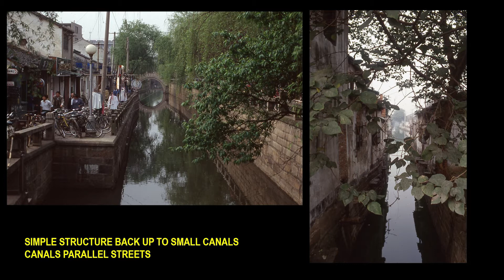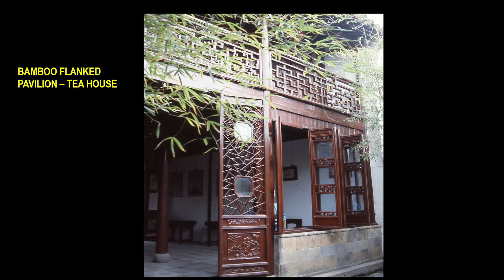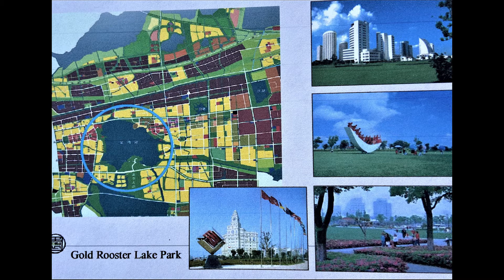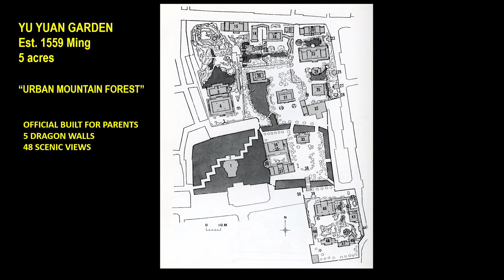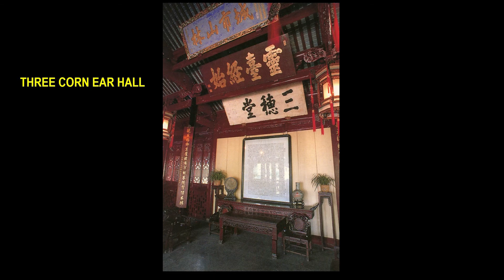Armchair Travel: Water Towns of the Yangtze River Delta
Escape to World Heritage site Suzhou with its canals and classical gardens; enjoy I.M. Pei's tribute to Suzhou; boat along the moat around the City walls; see little known water towns Xitang and Wuzhen; discover the serene classical garden hidden in booming Shanghai.

Our "Tour Guide": Marilyn Clemens is a landscape architect who has visited China numerous times with her Chinese born husband, Wu Ma. Previously she worked as an urban designer in Maryland, taught landscape history and design, and wrote about urban design for Landscape Architecture Magazine as well as Chinese and French publications.